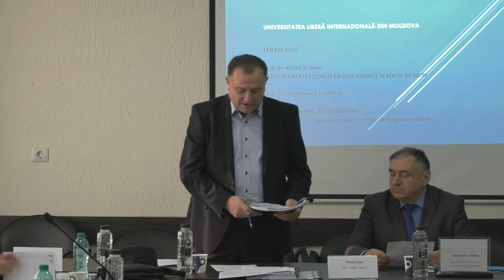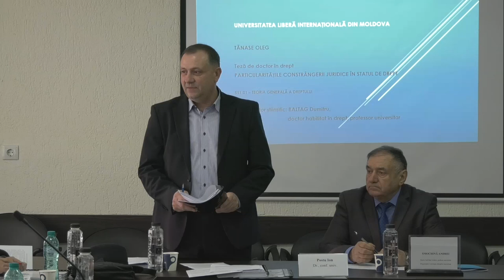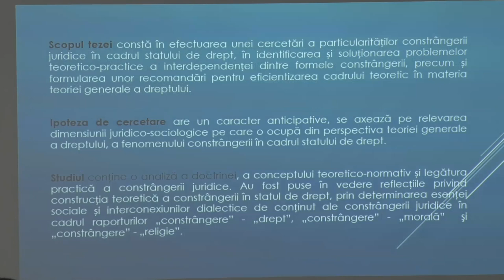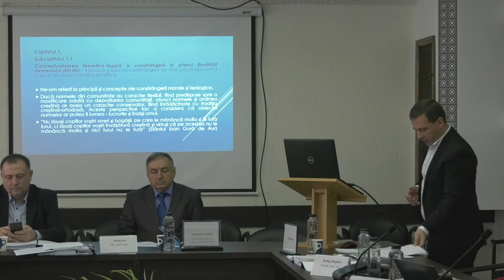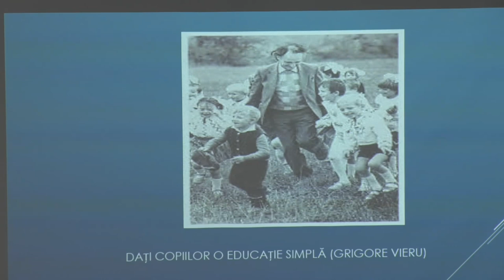30.11.2023, 14:00 | Susţinerea Tezei de Doctor în Drept - TĂNASE Oleg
Susţinerea tezei de doctor cu tema:
"Particularitățile constrângerii juridice în statul de drept" va avea loc pe data de 30 noiembrie 2023 ora 14.00 în ședința Consiliului Științific Specializat D 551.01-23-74 din cadrul Universității Libere Internaționale din Moldova pe adresa: MD-2012, mun.Chișinău, str. Vlaicu Pîrcălab 52, bir.212.

Teza a fost elaborată în cadrul catedrei Drept Public a Universității Libere Internaționale din Moldova.

Conducător științific:
BALTAG Dumitru, doctor habilitat în drept, profesor universitar.

Referenți oficiali:
1. Ciobanu Rodica, doctor habilitat în drept, conferenţiar universitar, USM,
2. Lupașcu Zinaida, doctor în drept, conferenţiar universitar, UTM.

Componența Consiliului științific specializat:
1. Smochină Andrei, doctor habilitat în drept, profesor universitar, ULIM, Preşedinte.
2. Postu Ion, doctor în drept, conferenţiar universitar, Secretar științific.
3. Avornic Gheorghe, doctor habilitat în drept, profesor universitar, USPEE,
4. Grecu Raisa, doctor habilitat în drept, conferenţiar universitar, USPEE,
5. Negru Boris, doctor în drept, profesor universitar, USM.